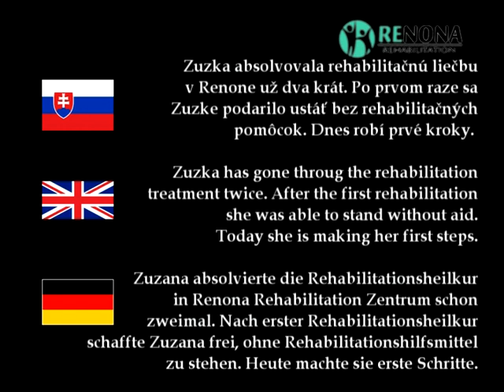Rehabilitácia - Renona Suit, Renona Kids (Zuzana)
Špeciálna Rehabilitácia
Renona Suit, Renona Kids: (Zuzana)